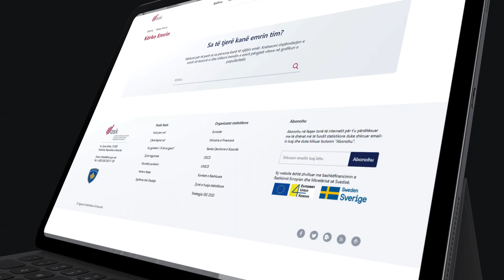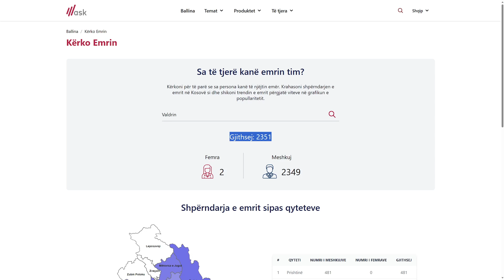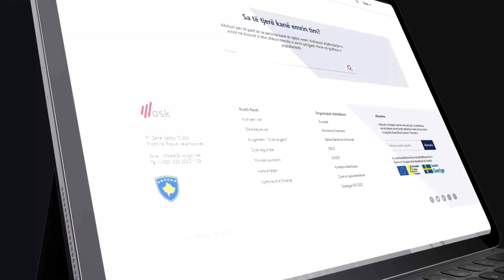A e keni menduar se sa persona kanë emrin e juaj? Mësojeni me vetëm një klik | Galileo | PRO1